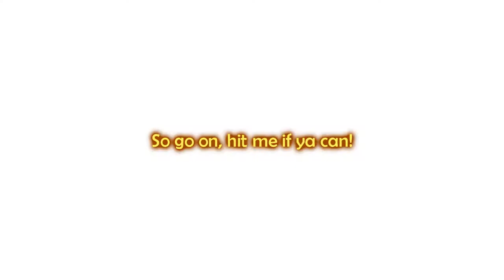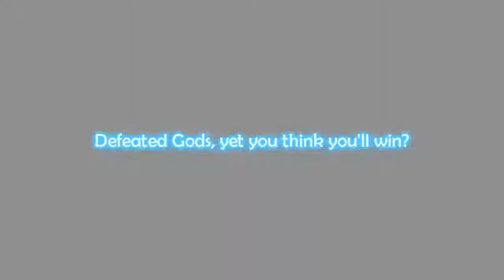Tremendous Hubris ~Tristy Heals feat.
Lyrics and vocals by Bizarre Monkey (yours truly).
The music is Tristy's hero theme from the Fantasia OST, the track is numbered 22 on the OST listing, and is called "To Dodge a Bullet ~Tremendous Hubris".

Was very fun to sing alone to the almost megalovanian nature of it, I've jokingly called the track "Tristylovania" as a nod to Toby Fox's work since it has a very similar riff.

All of the art used is a product of the CCC. Don't be cool and infringe, yo. I mean, like anyone actually is going to infringe on a weird angelic techno-kangaroo? I feel like that's way too obscure, lmao.

Had some fun with effects in vegas.